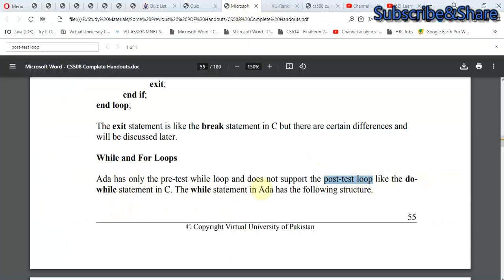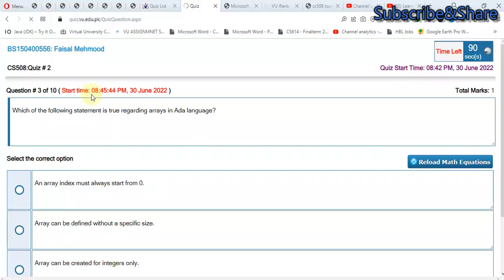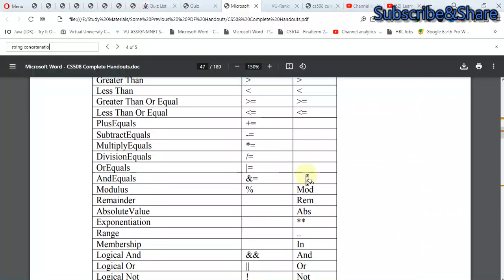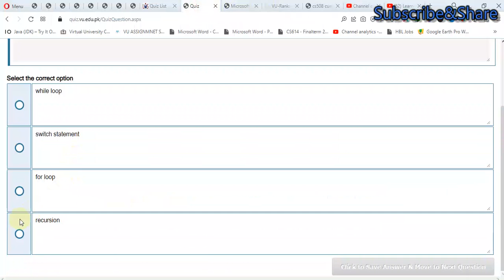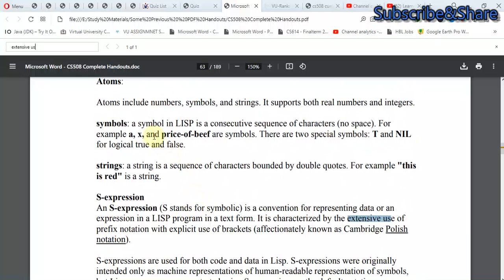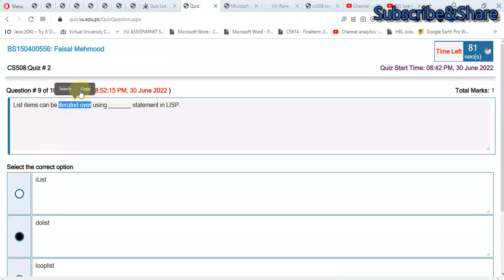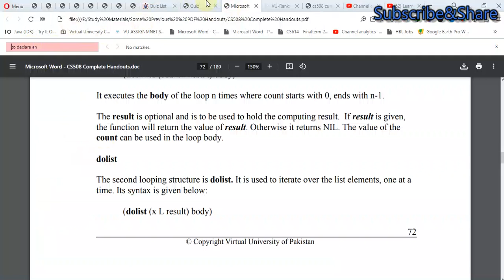cs508 quiz 2 solution spring 2022 cs508 quiz 2 2022 cs508 quiz 2 live cs508 quiz 2 live attempt l4h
My_Facebook page link is...